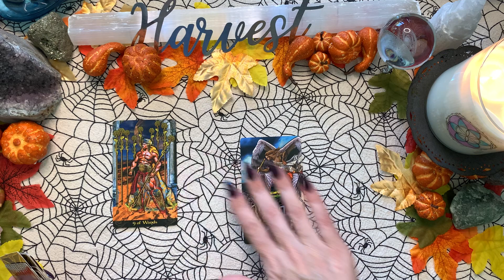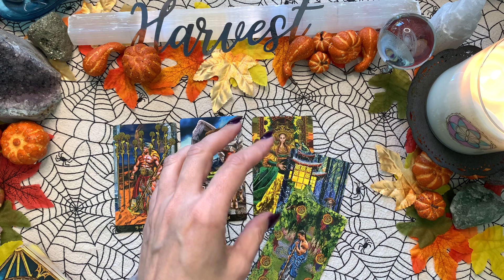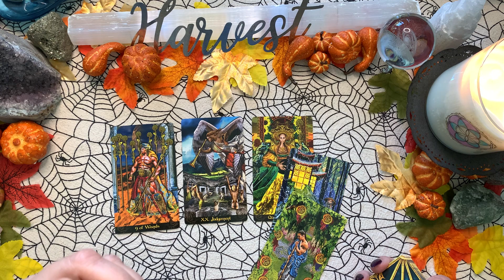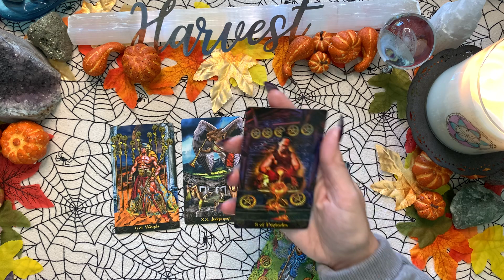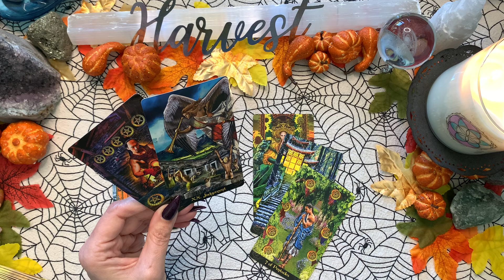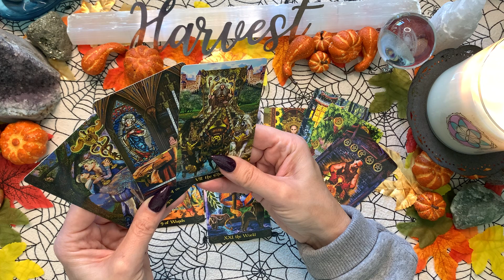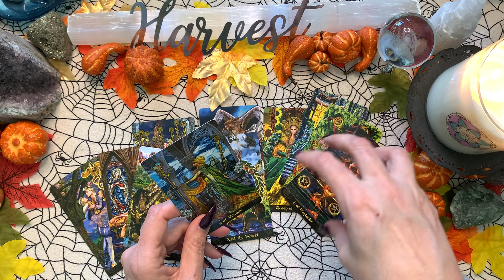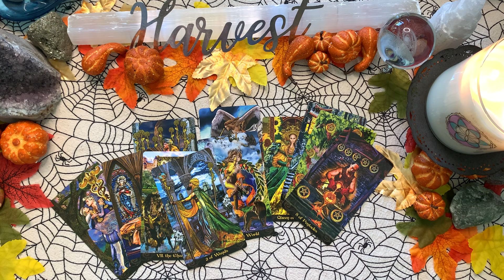🌟CANCER ❣️GREAT THINGS COMING ❣️ VALUE YOURSELF Tarot Reading/Prediction October 2020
➡️In this tarot reading, CANCER, 2 readings. Value and trust yourself. There is love! 🌟
⏰Intro 00:00
     Reading 00:43
     Love 09:02
Welcome to Eight Eleven Moon 💜 I truly hope these messages are useful, helpful, and enlightening for you.

(This is a general reading. Not everything will resonate with everyone. Please use your own discernment.🌙)

***Crow Tarot
Witches Tarot by Ellen Dugan and Mark Evans
The Golden Tarot by Liz Dean
Chakra Wisdom Tarot by Tori Hartmann
Literary Witches Oracle by Taisia Kitaiskaia and Katy Horan
Chakra Wisdom Oracle by Tori Hartmann
Work Your Light by Rebecca Campbell
Chakra Reading Cards by Rachelle Charman
Angels of Atlantis by Stewart Pierce
Angel Answers Astrology Cards by Radleigh Valentine
Making Magick Cards by Priestess Moon
Ascension Angel Cards by Melanie Beckler
Queen of the Moon Oracle by Stacey Demarco and Kinga Britschgi
Druid Craft Tarot by Philip Carr-Gomm
Illuminati by Kim Huggens and Erik Dunne
Tarot Grand Luxe by Ciro Marchetti
SOUL TRUTH Self-Awareness Deck
DARK WOOD TAROT
Game of Thrones Tarot
The Universe Has Your Back
The Four Agreements

If this message resonated with you and would like to support/tip Eight Eleven Moon,